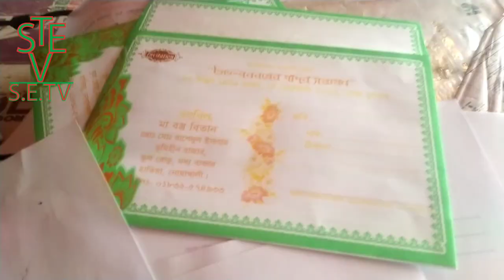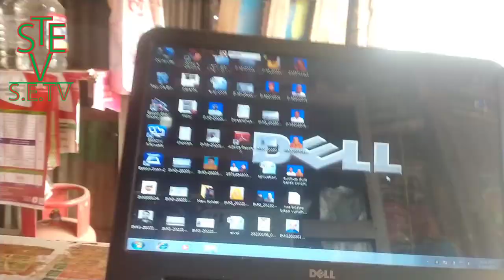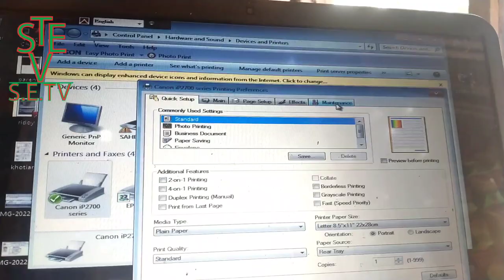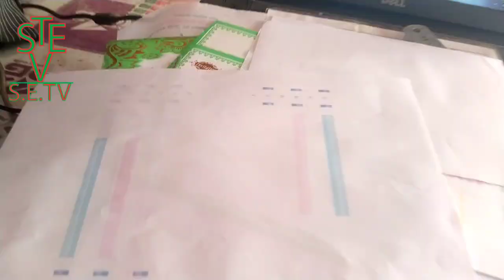Canon ip 2770 2772 all problem solve || How To Repair Dry Cartridge || How To Clean Blocked Clogged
How to repair dry cartridge. wash cartridge. canon ip 2770 ip 2772 all problem sloving. Cartridge not working after refling. canon ip 2772 color printer cartridge problem solve. How to Clean Blocked Clogged canon cortridge without ink sucktion.
cartridge problem solve

canon ip 2770